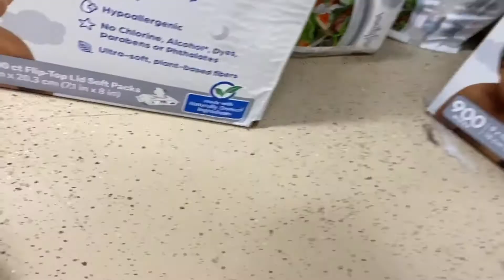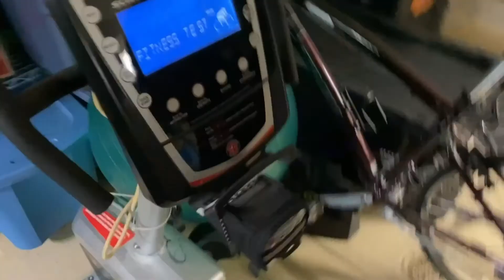MPB: The Rescue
Luigi teams up with Sonic to rescue Mario from Bowser